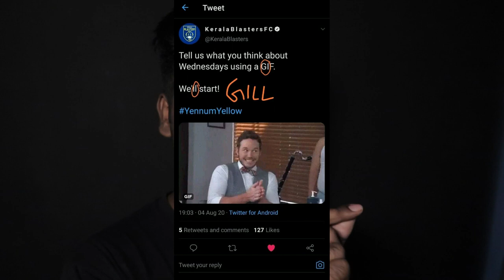വിമർശിക്കാൻ വരട്ടെ !!! denechandra meitei to kerala blasters | suhail don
denechandra meitei to kerala blasters